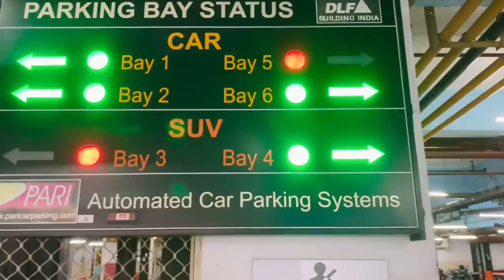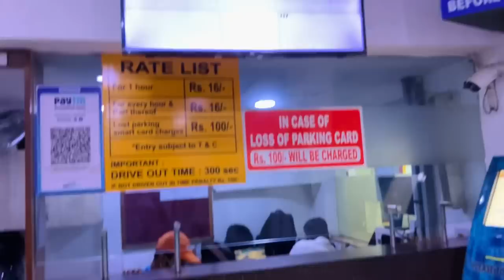Sarojini Vlog❤️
utm_medium=copy_link